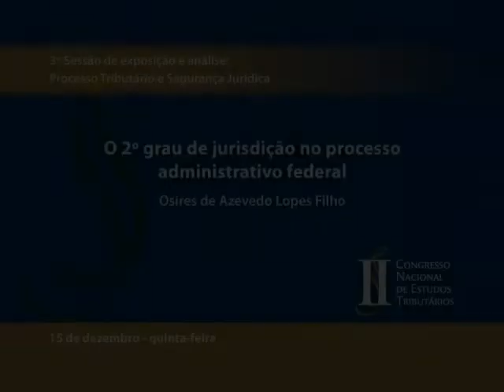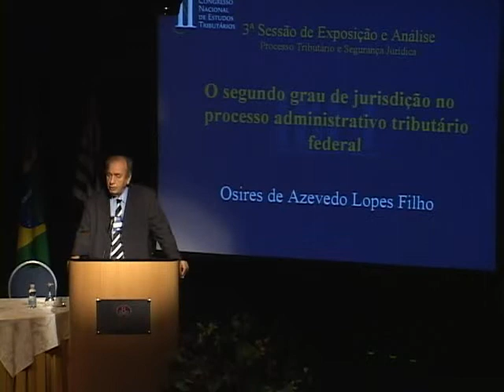IBET: II Congresso Nacional de Estudos Tributários - Parte 06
3ª Sessão de exposição e análise: Processo Tributário e Segurança Jurídica

Tema: O 2º grau de jurisdição no processo administrativo federal

Palestrante: Osires de Azevedo Lopes Filho